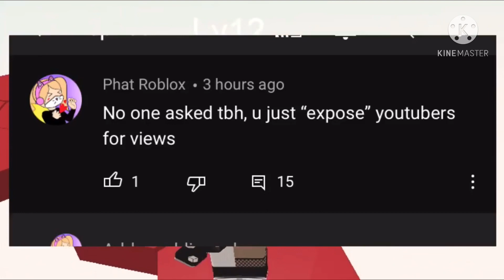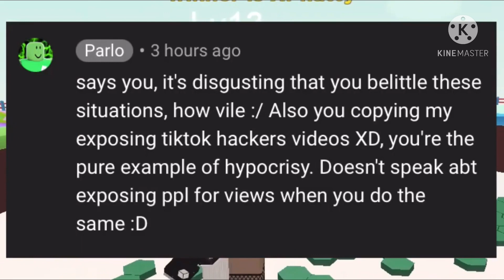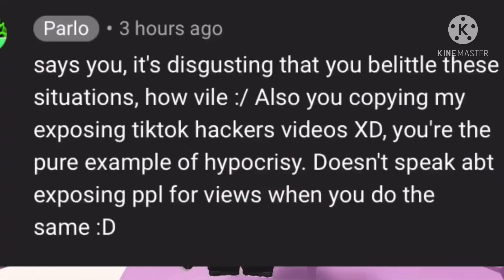Meet phat Roblox the girl who tried to expose parlo......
Phat Roblox is a clout chaser and a liar she also tries to expose parlo Roblox